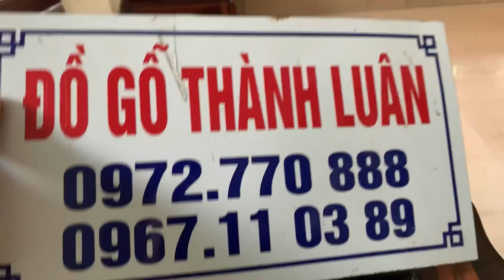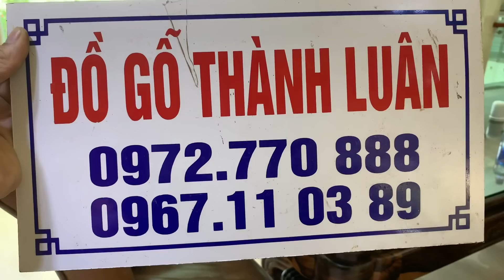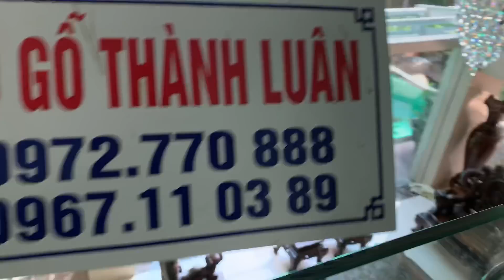Bộ Ghế Đỉnh Rồng Tại Đường Trường Sơn,P15,Q10 TOHCM